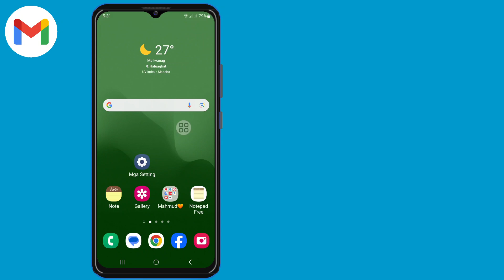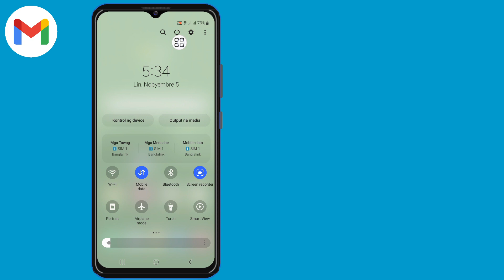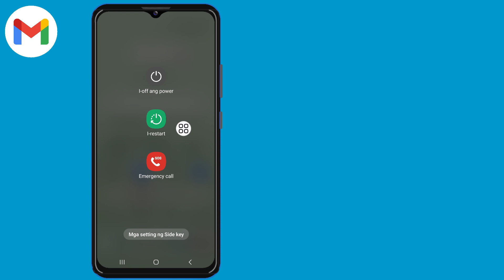Paano Ayusin ang Gmail na Hindi Nakakatanggap ng Mga Isyu sa Email! (Bagong Update)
Paano Ayusin ang Gmail na Hindi Nakakatanggap ng Mga Isyu sa Email! (Bagong Update) | Hindi Makatanggap ng Mga Email sa Gmail

 Ipapakita ko sa iyo kung Paano Ayusin ang Gmail na Hindi Nakatanggap ng Mga Isyu sa Email! (Bagong Update) | Hindi Makatanggap ng Mga Email sa Gmail panoorin ang video na ito at alamin ang [Android at iPhone]